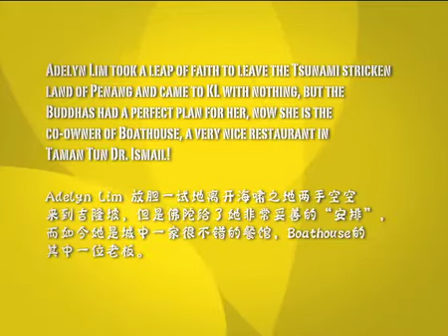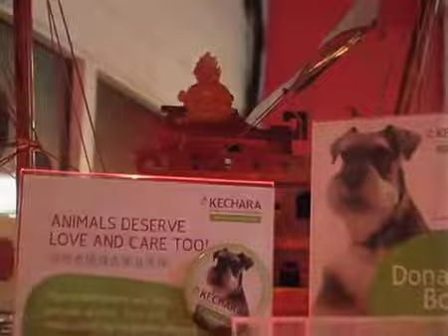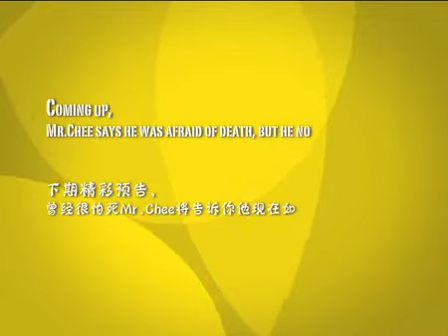Kechara Moments: "My Guru is Right!!" "我的上师是对的"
Adelyn took a leap of faith to leave the Tsunami stricken land of Penang and came to KL with nothing, but the Buddhas had a perfect plan for her, now she is the co-owner of Boathouse, a very nice restaurant in Taman Tun Dr. Ismail!

Adelyn 放胆一试地离开海啸之地两手空空来到吉隆坡，但是佛陀给了她非常妥善的"安排"，而如今她是城中一家很不错的餐馆，Boathouse的其中一位老板。